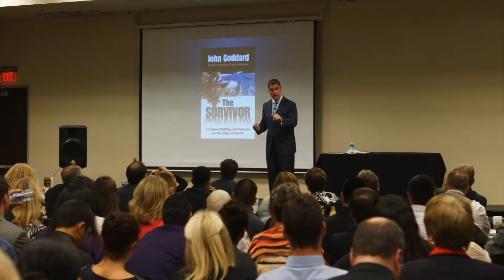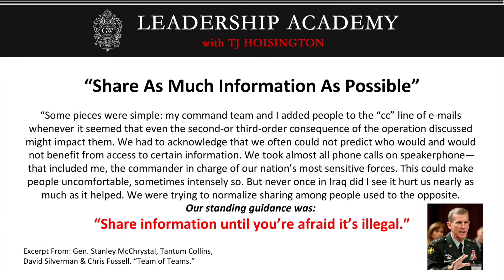Leadership Lessons from the Tucker Carlson and Vladimir Putin Interview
Effective communication is the cornerstone of progress in any context, be it within teams, organizations, or relationships. The free exchange of ideas and transparency fosters understanding, even amidst disagreements. I recently watched the interview between Tucker Carlson and Vladimir Putin. Regardless of one's stance on the discussed policies, engaging in dialogue with influential world leaders holds immense value.

What troubled me was the preemptive backlash the interview faced before its airing, with some going as far as attempting to restrict access to it. This begs the question: Why stifle dialogue?

Even now, days after the interview many people are still at odds with the leader. And if some of the recent news reports are true, then maybe the demonization is probably appropriate. Let the truth win!

In this video, however, I address a broader issue prevalent in various aspects of life and business. Join me as I explore the importance of communication transparency and leadership and decide whether the principles I advocate for deserve consideration.

It's my passion to inspire and empower people to succeed. I hope you found value in this podcast episode.